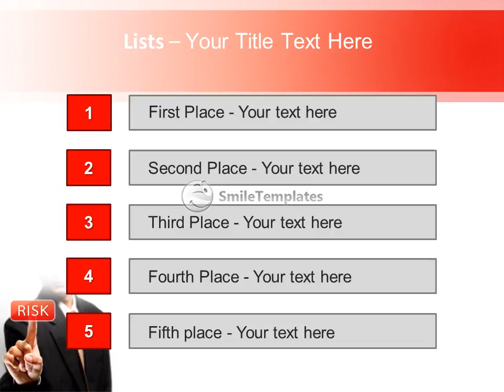High Risk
To download this template in PowerPoint format (.pptx) please go If you want see some related templates on these theme, please go